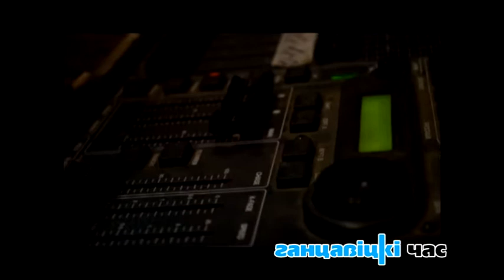Репортаж с зонального смотра-конкурса художественной самодеятельности среди органов внутренних дел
Репортаж с зонального смотра-конкурса художественной самодеятельности среди органов внутренних дел Брестской области, который прошёл 17 октября в Ганцевичском ГДК.